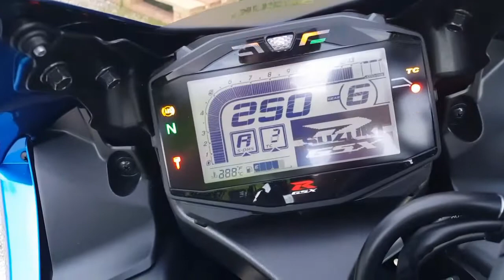Présentation de la gsxr 1000 2017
Salut tous le monde c'est axel.cross7
Ma page Facebook : 100%cross
Mon snapchat : axel.suzuki71